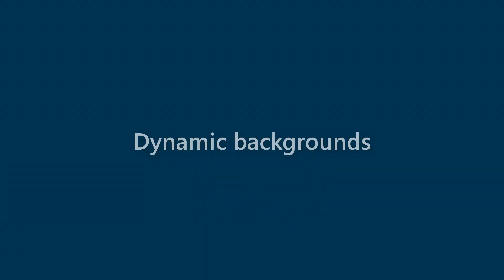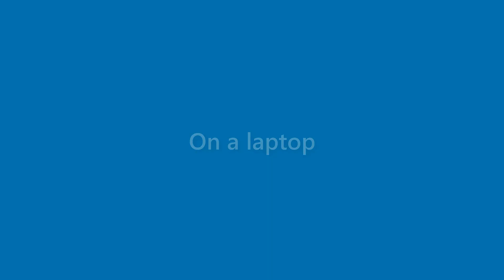Billie Hughes - appearance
Name Look - Billie Hughes - appearance. In this video we present "Billie Hughes" name look and feel in various scenarios.
This video will cover:
How does "Billie Hughes" look as a personal letterhead?
How does "Billie Hughes" look on a business card?
How does "Billie Hughes" look on a computer/laptop screen?
How does "Billie Hughes" look with different background colors?
How does "Billie Hughes" look with various fonts?